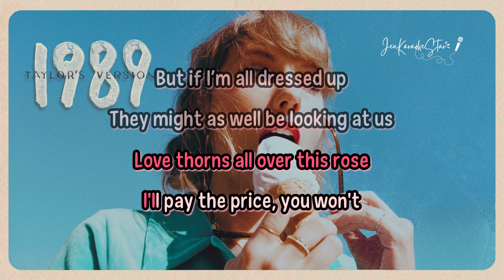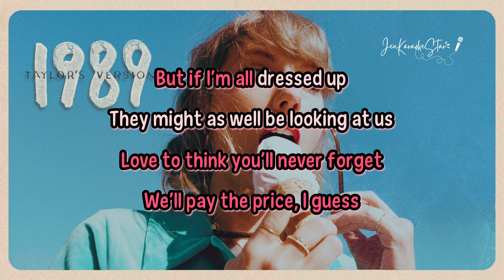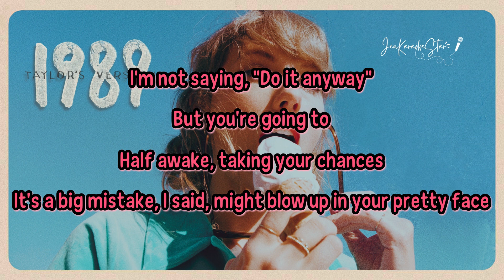Taylor Swift - Slut (From The Vault) | Karaoke / Instrumental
🎤Taylor Swift - "Slut!" (Taylor’s Version) (From The Vault) - karaoke / instrumental

🎶Lyrics:
Flamingo pink, Sunrise Boulevard
Clink, clink, being this young is art
Aquamarine, moonlit swimmin' pool
What if all I need is you?

Got love-struck, went straight to my head
Got lovesick all over my bed
Love to think you'll never forget
Handprints in wet cement
Adorned with smoke on my clothes
Lovelorn and nobody knows
Love thorns all over this rose
I'll pay the price, you won't

But if I'm all dressed up
They might as well be lookin' at us
And if they call me a slut
You know it might be worth it for once
And if I'm gonna be drunk
I might as well be drunk in love

Send the code, he's waitin' there
The sticks and stones they throw froze mid-air
Everyone wants him, that was my crime
The wrong place at the right time
And I break down, then he's pullin' me in
In a world of boys, he's a gentleman

Got love-struck, went straight to my head (Straight to my head)
Got lovesick all over my bed (Over my bed)
We'll pay the price, I guess

But if I'm all dressed up (If I'm all dressed up)
They might as well be lookin' at us (Lookin' at us)
And if they call me a slut (If they call me a slut)
You know it might be worth it for once (Worth it for once)

Half asleep, takin' your time
In the tangerine, neon light, this is luxury
You're not sayin' you're in love with me
But you're going to
Half awake, takin' your chances
It's a big mistake, I said, "It might blow up in your pretty face"
I'm not saying, "Do it anyway" (Do it anyway)